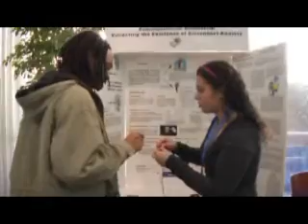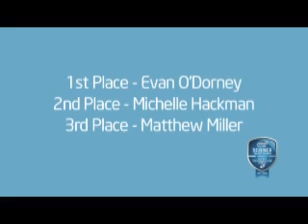America's Young Mega-Minds Show Their Stuff in Nation's Capital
In a contest with well over a million dollars in scholarships and awards on the line, 40 hot shot high school scientists descended on the nation's capital for America's oldest and most prestigious high school science competition, the Intel Science Talent Search. The top prize of a 100-thousand dollar scholarship is going to 17-year-old budding scientist, Evan O'Dorney. He took top honors over 39 other high school seniors at this year's Intel Science Talent Search in Washington, D.C. The Danville, California native discovered a key formula for relating two different ways to approximate a square route.  Provided to you by the staff of